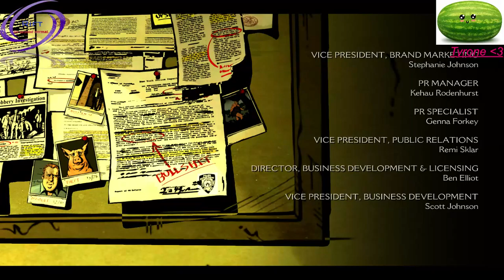The Wolf Among Us - Episode 3: A Crooked Mile - 6 / 6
The Next Episode in the Wolf Among Us With Fox! Sorry that took so long. Also sorry Alli couldn't be here. But none the less, this was still fun!